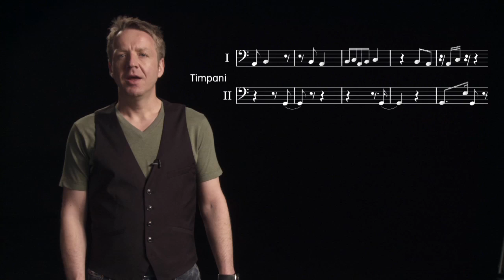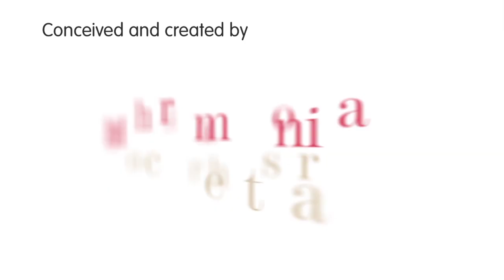Listening Guide: Holst's The Planets - Jupiter, the Bringer of Jollity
Animateur Paul Rissmann presents a listening guide to the fourth movement of Holst's 'The Planets' suite, entitled "Jupiter, the Bringer of Jollity".

Holst's The Planets was the inspiration behind the Philharmonia Orchestra's pioneering digital installation Universe of Sound.

The Philharmonia is a world-class symphony orchestra, led by Principal Conductor Santtu-Matias Rouvali.

Based in London at Southbank Centre’s Royal Festival Hall, resident in cities and at festivals across England, and touring internationally, the Philharmonia creates thrilling performances for a global audience. Find out more about us on our

Join our email list for regular updates on our live performances